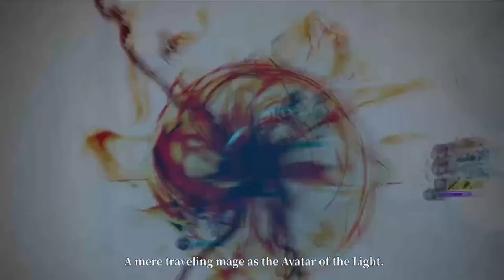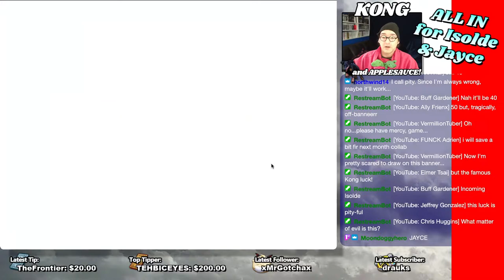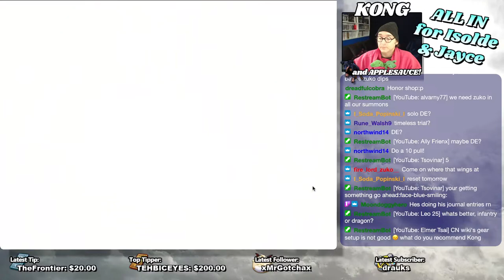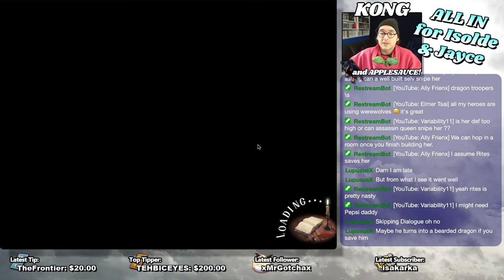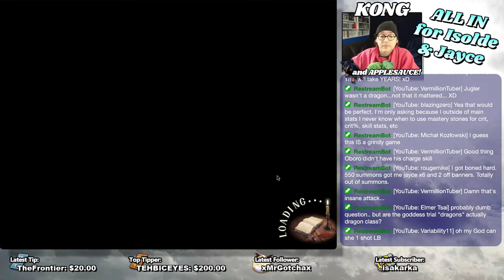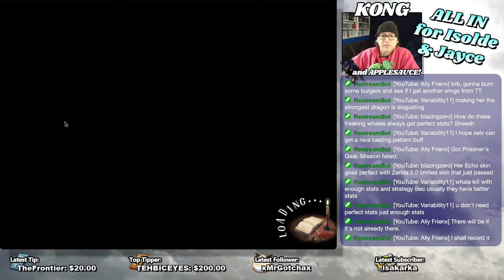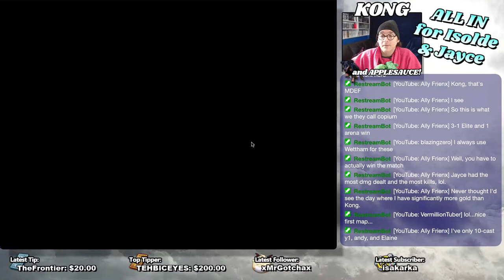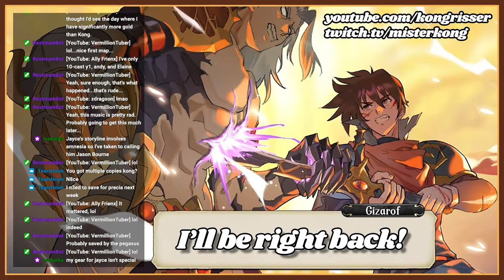Langrisser M: Summoning HARD for Isolde & Jayce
Mythical Meme Box's Mom has arrived! It's time for me to spend every summoning resource I have trying to get Isolde up to 6*. Is this going to be disastrous? Probably. It is going to be entertaining? Definitely.

🎬 0:00 Intro & Major Update Trailer
🎬 7:12 Summoning Session!
🎬 35:14 Accessory Gambles
🎬 39:04 Building Isolde
🎬 52:05 Isolde's Gates of Fate
🎬 1:21:51 Awakening Isolde's 3C
🎬 1:53:05 Building Jayce
🎬 2:10:56 Jayce's Gates of Fate
🎬 2:24:38 Awakening Jayce's 3C
🎬 2:34:10 Apex Box Thoughts

⚡ You can now support me directly (and earn membership perks) by joining the channel. for details, or make a one-time tip